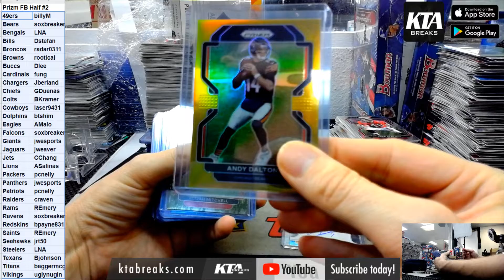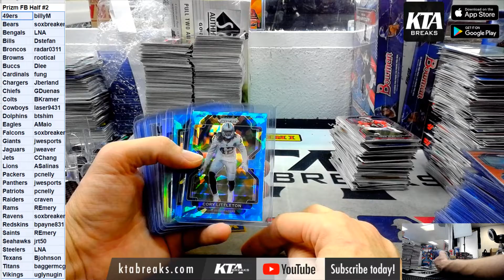HIT RECAP - kta breaks - 2021 panini prizm football 6 hobby box break - pick your team #2